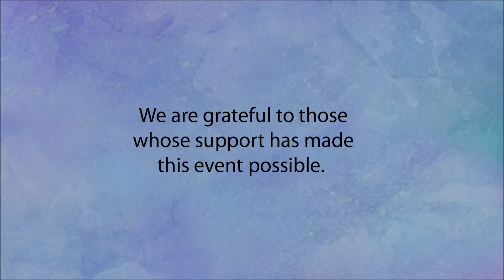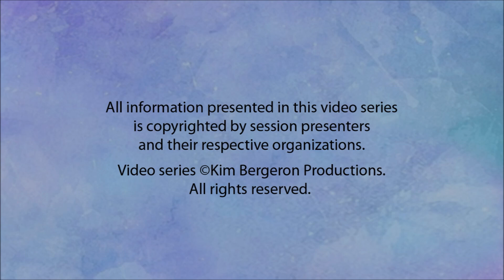Art of the Film: Breaking Into the Business and Getting Real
Katherine Brooks, Emmy-Award winning filmmaker

If you’ve contemplated getting involved in the film industry but don’t know where to start, this session is a great opportunity to begin that journey. If you’d like a behind-the-scenes look at what goes into producing Reality TV, prepare for an adventure. If screenwriting is your goal, you’ll want to hear Katherine’s story.

When she was 16, she left her Louisiana home and headed to Los Angeles. Unable to obtain work because of her age, she began documenting life on the streets with her camera, footage that she would later turn into her first documentary movie. She has since produced and directed dozens of television shows for MTV, CBS, NBC, HISTORY, NAT GEO, BRAVO, TLC and many more. And she did it all without going to film school.

Recorded at Art of the Film: Louisiana Film Industry Expo
Presented by Northshore Cultural Economy Coalition and The City of Slidell
The City of Slidell, Louisiana